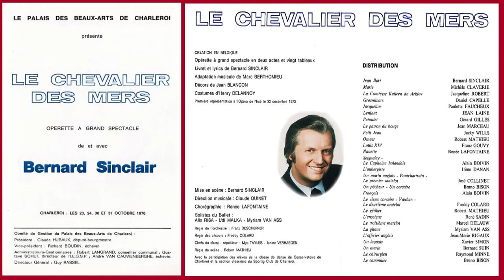Les Alain(s) proposent (souvenir d'Opérette) "Le Chevalier des mers" de et avec BERNARD SINCLAIR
"Le Chevalier des mers" Opérette de et avec BERNARD SINCLAIR  créée en 1973 à l'Opéra de Nice. Quelques photos souvenir (patrimoine des Alain(s) de la production en Belgique (Charleroi) en 1976 avec Michèle Claverie / Paulette Faucheux ... sur quelques extraits de l'enregistrement de 2009 avec Elisabeth Aubert ...